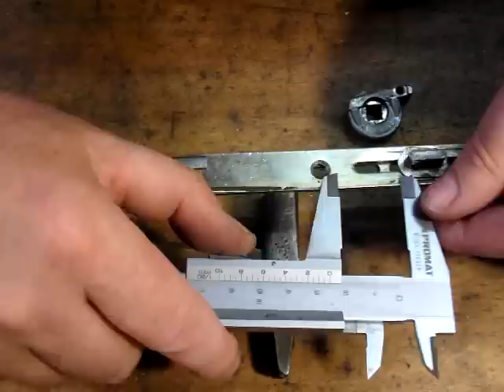Roto Getriebe erneuern Universalgehtriebe Fenstergetriebe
Roto Getriebe umbauen auf Universalgetriebe Fenster Getriebe Reparatur.

Das Roto Getriebe wird durch ein Universalgetriebe erneuert,
Anleitung zum selber machen Arbeitszeit ca. 25 Minuten.
So läst eich jedes Getriebe reparieren kein  großer Kostenaufwendiger umbau mehr.

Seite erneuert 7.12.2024